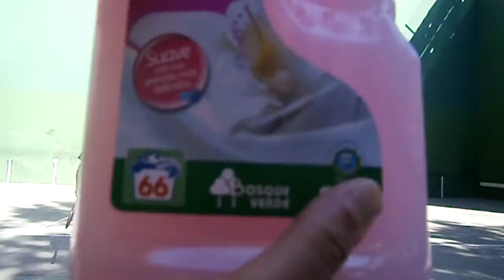Frontenis: de nuevo por fin... con "THE TEACHER"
Golpes Freestyle: con el mango y con el cuello de la raqueta.
Camarografo:Cristian (este hombre)
Actores:"dinamik"&THE TEACHER"&Cristian "the man".
patrocinadores Mercadona  decathlon,ARTENGO, FELIX SPORT, MONTANA, "PELOTAS TEJADO"LIDL,BABOLAT, PENN,JOMA,canzoncillos KALENJI,CALCETINES QUECHUA, ,zapatillas "adidas sensation"agua virgen de la fuente, cola HACENDADO, patatas onduladas sin gluten..  hacendado,detergente prendas delicadas finas a mano&maquina bosque verde.ENCORDADOS A TUERCA,JACK&JONES,COLA LIGHT DIA,RAQUETEROS WILSON, FUNDAS HEAD